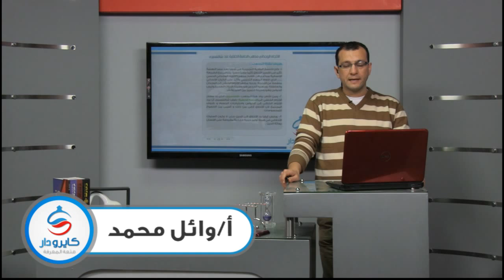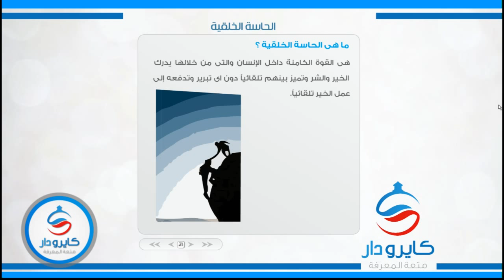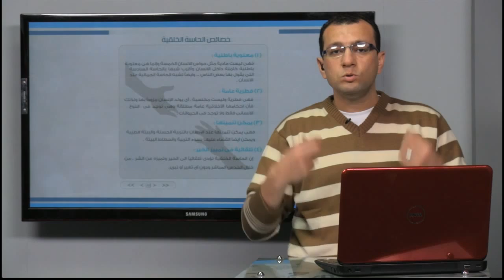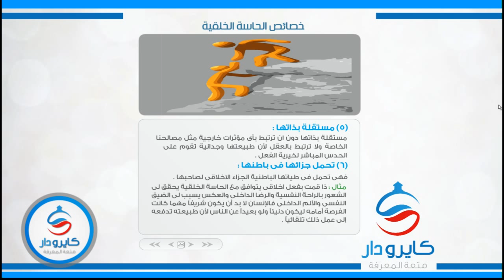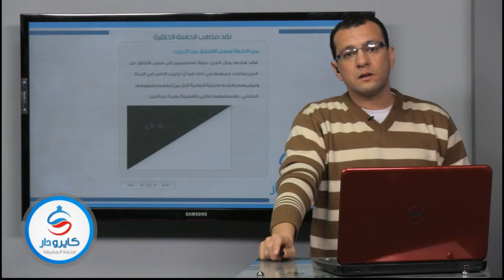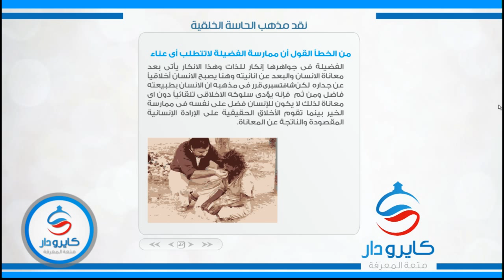03-الاتجاه الوجدانى مذهب الحاسة الخلقية